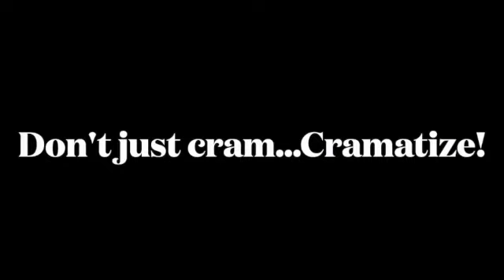Quoting Success: Recharge Your Mind and Find Focus! Episode 502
Life is a precious gift, and Cramarize! celebrate its every facet. From the ordinary moments that often go unnoticed to the extraordinary milestones that shape our existence, we strive to find beauty and meaning in all that surrounds us.